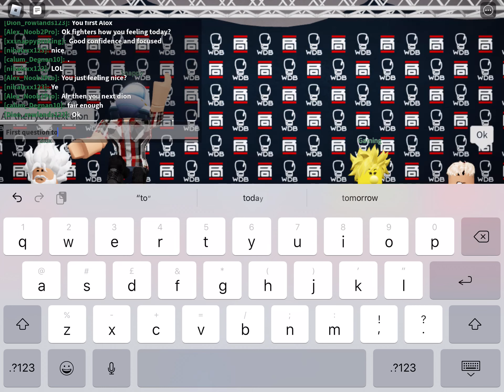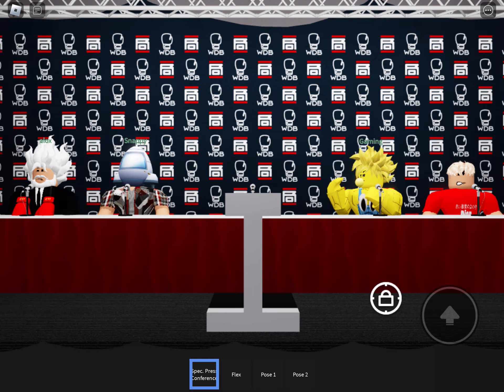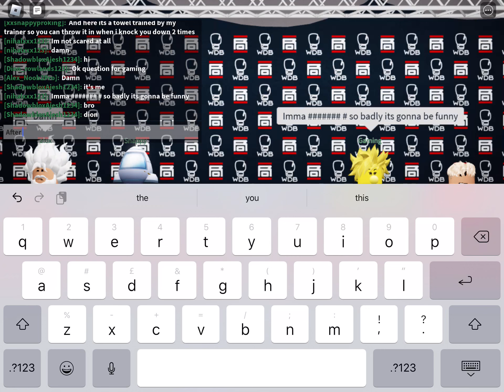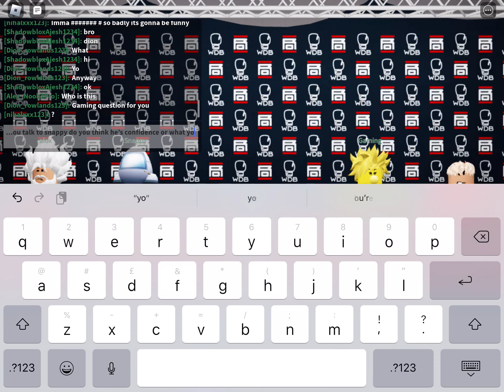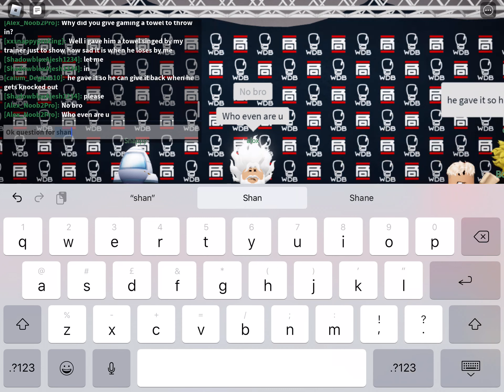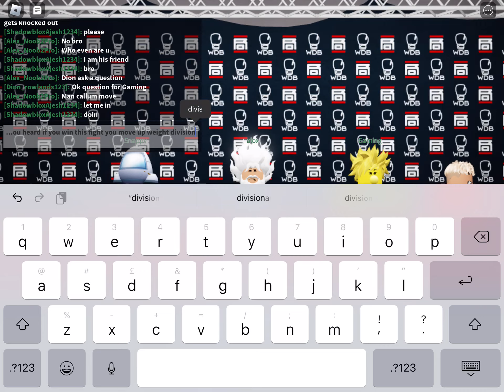Champion vs snappy interview ahead of there fight on starpyn 003 V3